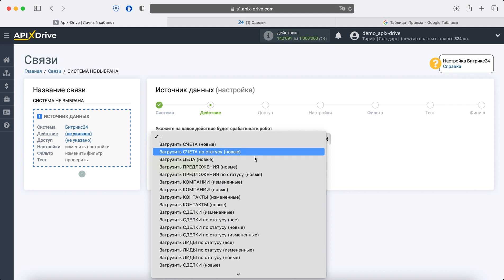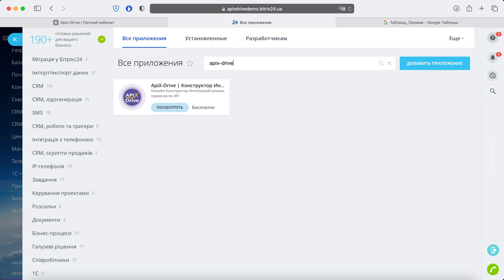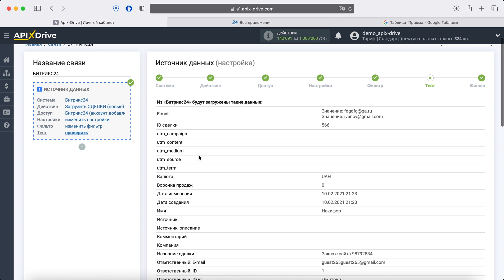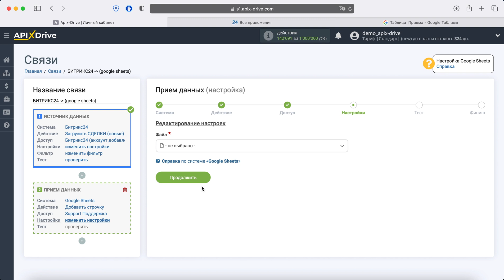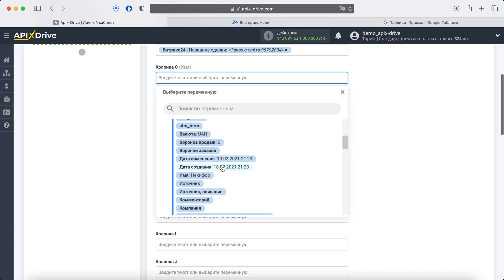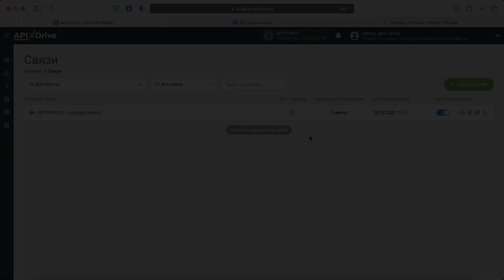Интеграция Bitrix24 и Google Sheets | Как настроить выгрузку сделок из Битрикс24​ в Гугл Таблицы?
Как выгружать сделки из Битрикс24​ в Гугл Таблицы? | Интеграция Bitrix24 и Google Sheets через онлайн коннектор сервисов и приложений ApiX-Drive

✓ Покажем как без программистов и интеграторов настроить выгрузку сделок из Битрикс24​ в Гугл Таблицы

【 Навигация по видео 】
  • 0:00​​​​​​​​​​​​​​​​​​​​ - Введение
  • 0:15​​​​​​​​​​​​​​​​ - Настройка Битрикс24 в качестве Источника данных
  • 2:46​​​​​​​​​​​​​​​​​​ - Настройка Google Sheets в качестве Приемника данных
  • 5:31​​​​​​​​​​​​​​​ - Настройка автообновления